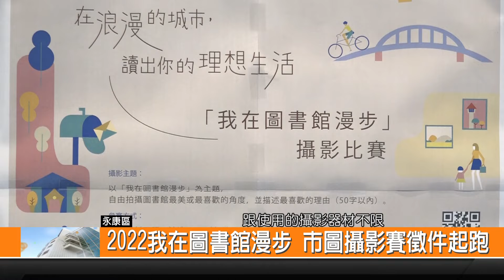2022我在圖書館漫步 市圖攝影賽徵件起跑-新永安新聞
臺南市立圖書館為了要慶祝103歲館慶 以及讓民眾深入了解圖書館空間跟發現圖書館的美 特別舉辦2022我在圖書館漫步攝影比賽 邀請民眾到臺南市45間公共圖書館 將自己喜愛的角度拍下來 收件日期是到10月8日為止 10月20日公告前三名 以及佳作17名得獎者的照片